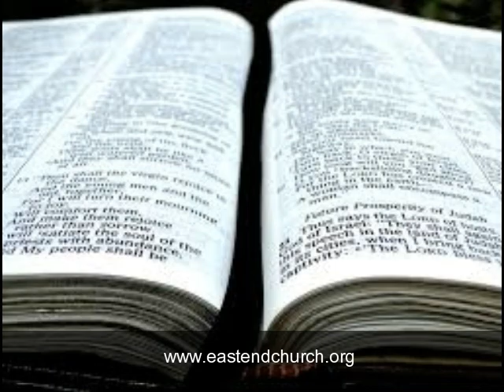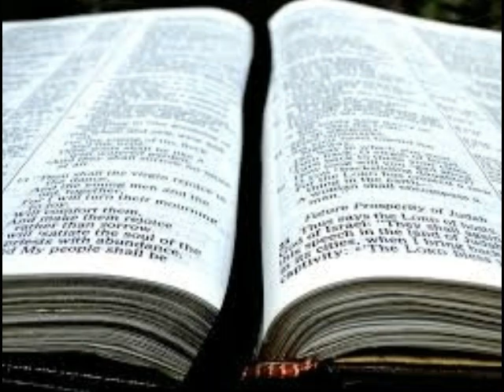Searching the Scriptures: The Swords Into Ploughshares Prophesies (S6E52)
The Swords Into Ploughshares Prophesies